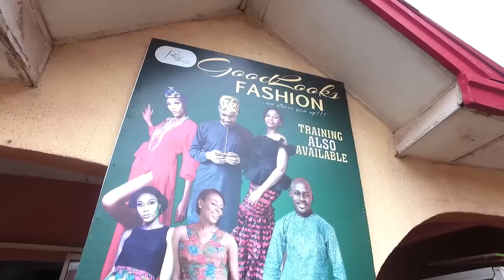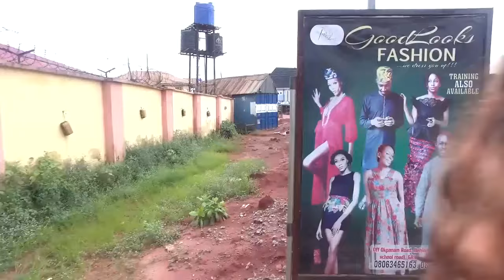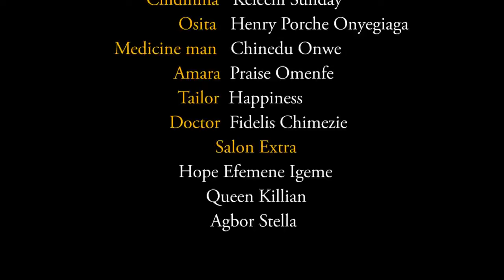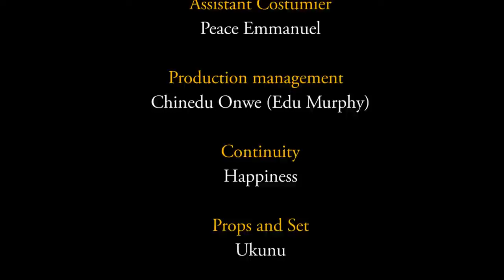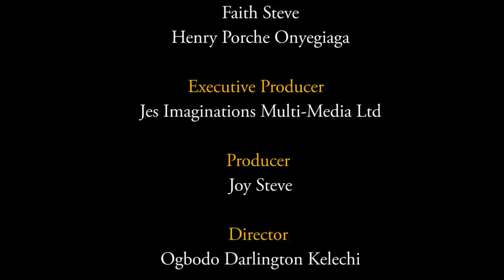The Poor Maid I Maltreated For Years Is Now Married 2 A Powerful Billionaire Prince/African Movies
In this Nigerian movie, Starring: Ngozi Ezeonu, Zubby Michael, Georgina Ibeh, Chisom Steve and other Nollywood actors.